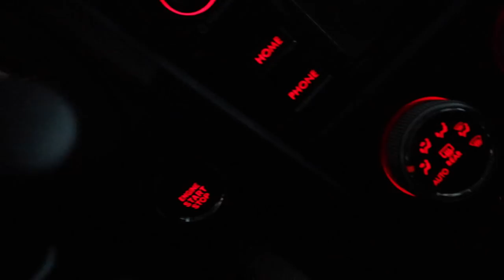Favorite Sneaker of the Wifey RN (+What's in My Sneaker Duffle / Overnighter Bag)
For this vlog we check out what I usually pack in my duffle bag when I go on staycation trips. Also the wifey shares one of her favorite sneakers in her personal collection.